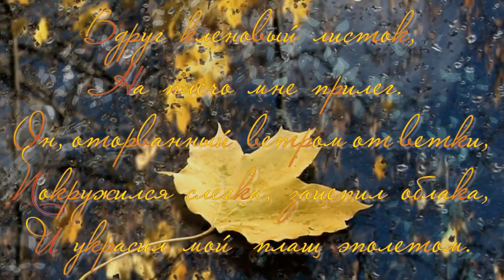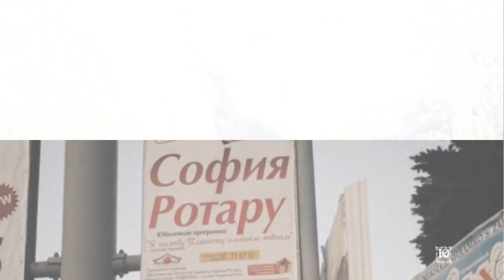Янтарный блюз. София Ротару (2010)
Музыкальное видео от Юлианы Снатович.

По фотоматериалам концертного тура Софии Ротару Осень-2010